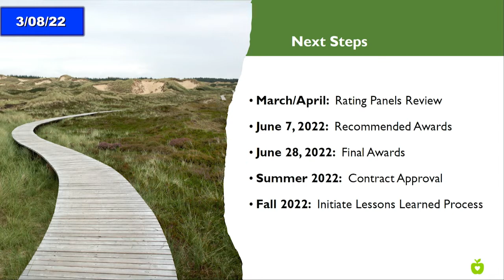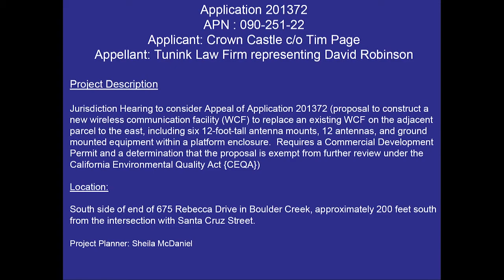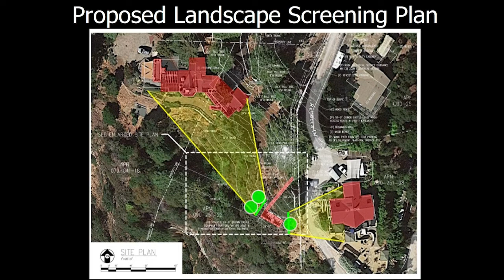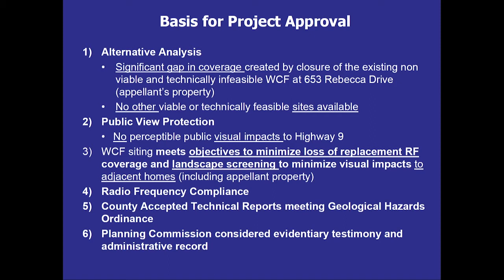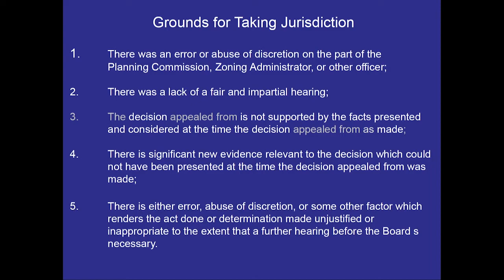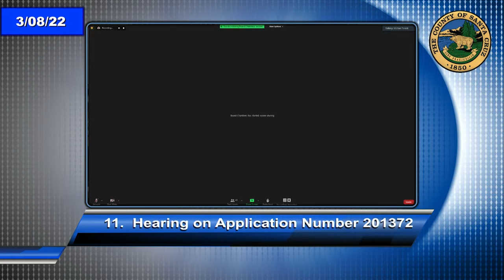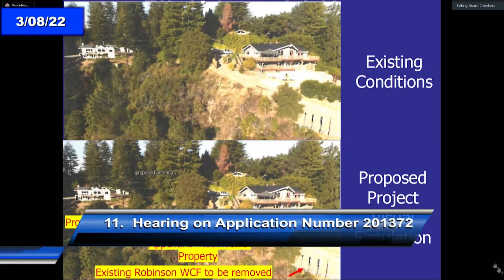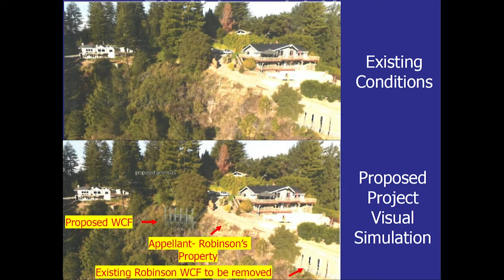Santa Cruz County Board of Supervisors 3/08/2022